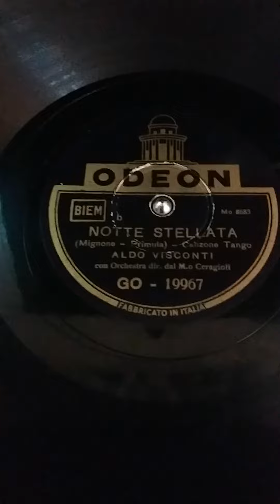Notte stellata . Aldo Visconti ./ Lyrics .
Notte stellata (Mignone - Primula) - Canzone Tango . Aldo Visconti con Orchestra diretta dal Maestro Ceragioli . Incisione su disco a 78 giri della Odeon GO - 19967 . Disco a 78 giri che fà parte della mia collezione di dischi per la prima volta in ascolto su Youtube .

Notte stellata .

Canto per te bambina
questa mia serenata
quando mi sei vicina
piange il mio cuor .

Raggio di luna ascolta
quello che dice il cuor
parla una sola volta
vive l'amor .

Notte di stelle notte di luna
di bimbe belle c'è nè sol una
è quella bimba che vuol bene
solo a me quela che nel mio
cuor parla d'amor .

Dice una stella vado alla luna
di così belle non c'è nessuna .

È quella bima che
vuol bene solo a me
quella che nel mio cuor
parla d'amor .

Bimba di sogno e di poesia
bima mia sei solo tu .